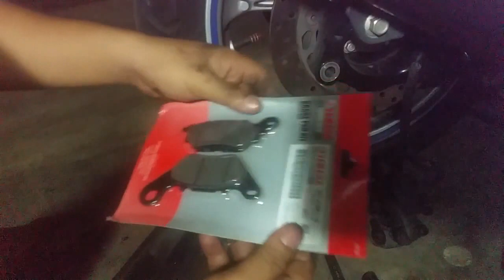CARA MENGGANTI KAMPAS REM BELAKANG YAMAHA N-MAX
Cara mengganti kampas rem cakram dengan baik dan benar menurut NGM.OTOMOTIF